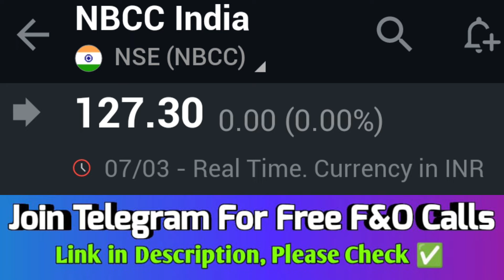NBCC SHARE | NBCC SHARE LATEST NEWS | NBCC SHARE PRICE TARGET | NBCC STOCK ANALYSIS 🔥💯